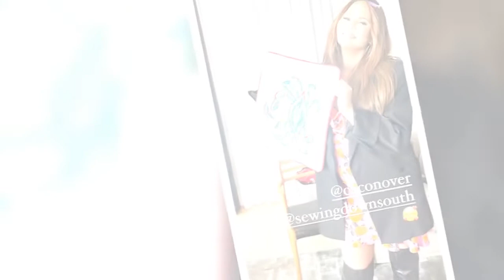Pregnant Chrissy Teigen sports Sky-brand dress for RHOC panel with her squad at BravoCon 322511